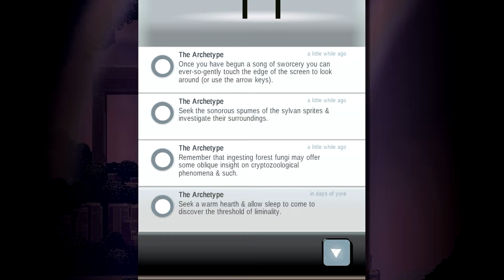Let's Play-Sword and Sworcery-doritos and bad audio quality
Nick manages to put a dorito in a book. And also fails at turning down the volume on his games